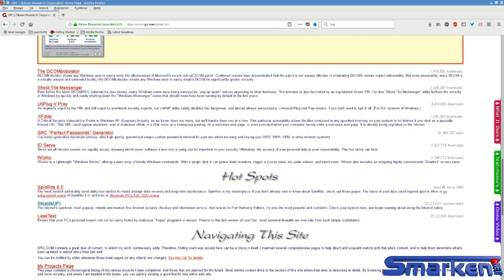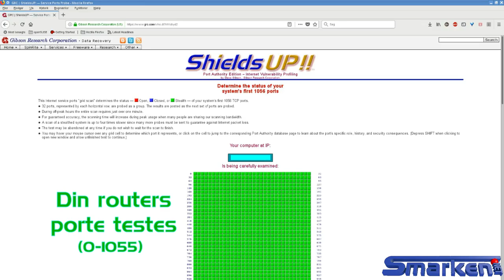Shields up!! - Automatisk Mini "pen-test" af din router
På hjemmesiden grc.com kan man teste sin router for åbne porte.

Testen viser om en port er åben, lukket eller usynlig (intet svar).
Generelt er usynlig det optimale, da porten således ikke viser om en given service er tilstede bag den nævnte port.

Shields-up testen er gemt lidt af vejen så nedenfor visen en how-to om brugen: